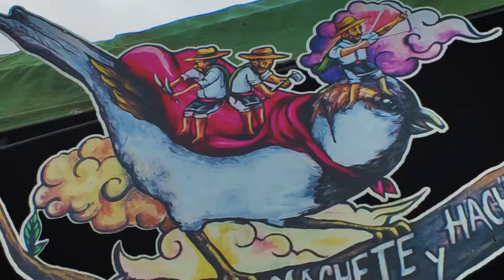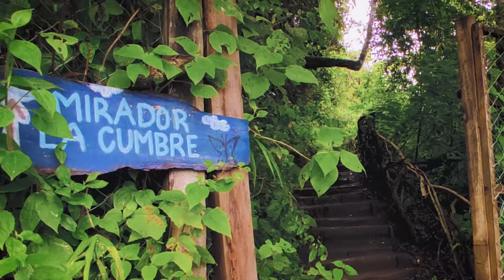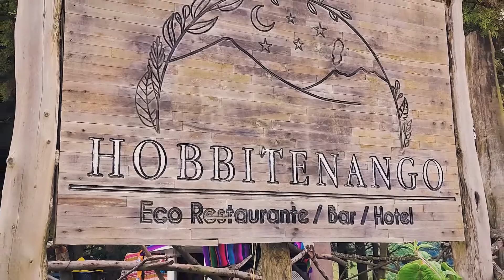Hobbitenango Mágico - Guatemala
Acompañame a explorar este bello lugar.
Te dejo el la página web de Hobbitenango para que puedas chequear el precios, reservaciones, menú.